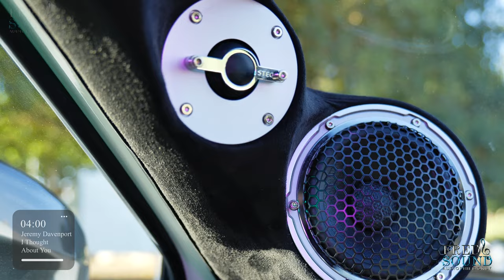Jeremy Davenport I Thought About You Steg SS-Kit Classe A SS10 SDSP68 DST850D LTO Battery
want it ?.

◉SKIP TO:
⏩intro 00:00🕗
⏩Sound Test 00:02🕗
⏩STEG Classe A 04:20🕗
⏩STEG DST850D 04:40🕗
⏩STEG SDSP68ii 04:49🕗
⏩STEG SS-Kit 05:02🕗
⏩STEG SS-10 05:13🕗
⏩Audiosystem Italy LTO 05:23🕗
⏩Outro 05:32🕗

⚫NOTE:
✔️All Videos on free air Tests/Demos are made to fulfill your needs, by getting the opportunity to see all the close-up details such as magnet/membrane/cone and speed/flex movements.

please use quality headphones to feel the difference between other videos.

by all types of environments, such as hall/lab/vehicle. also, each speaker/tweeter/midbass/sub is tested on random amps/DSPs, and different head-unit input types, like analog/digital.
we use this technique to maximize the final fair decisions
of the output/performance levels of each gear individually.
the final score will be published on our Official web and in the upcoming videos.

Fred & Sound Audiophile ONLY Introducing

● The First Channel on YouTube For Pure Audiophile Car Audio
● Real High-End Car Audio-Audiophile World Wide Research
● Bring Out The Truth, And Best Deals Ever.
● High/Mid-End Car Audio Compares:
(Subwoofer-Midbass-Midrange-Tweeter-Amplifier-Dsp-Wiring)
● Head Unit Test/Review
● Amplifier Dyno
● Each car audio Gear Gets a Full Review Including 4K Videos/Photos From All Angles
● Amplifier Guts
● DIY Subwoofer Enclosure
● DIY Speaker Build
● We Produce Our Own Music Especially Design For Sound Tuning/Setup